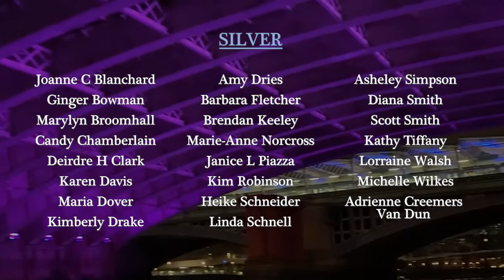Nightlarking: Live Q&A with Jason Sandy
Thanks to Jason Sandy and his friends for taking us on a nightlarking trip along the Thames and for sharing his enthusiasm and knowledge in this reception. Follow Jason on Instagram at @jasonmudlark.

Thank you to all the Beachcombing Club members, especially the Gold and Silver members who made this project possible. Gold: Kristina Braga, Jacqueline Caldaro, Lori Christofferson, Emma Claughton, Christine Crawford, Madeleine Fontillas Ronk, Lisa Foy, Sharon Grant, Jodie Greene, Laurel J Holubik, Kimberly S Jennings, Betty La Salla, Jennifer Matos, Anne Mauro, Joseph Murray, Lisa Pringle, Cynthia Raffaele, Mia Rikson, Jason Sandy, Elizabeth Schackow, Svea Scholten, Christina Smith, Christine M Solorio, Pamela Sprinkle, Angela Swartz, Becky Thielbar, and Glenn Tolle. Silver: Joanne C Blanchard, Ginger Bowman, Marylyn Broomhall, Candy Chamberlain, Deirdre H Clark, Adrienne Creemers Van Dun, Karen Davis, Maria Dover, Kimberly Drake, Amy Dries, Barbara Fletcher, Brendan Keeley, Marie-Anne Norcross, Janice L Piazza, Kim Robinson, Heike Schneider, Linda Schnell, Asheley Simpson, Diana Smith, Scott Smith, Kathy Tiffany, Lorraine Walsh, and Michelle Wilkes.